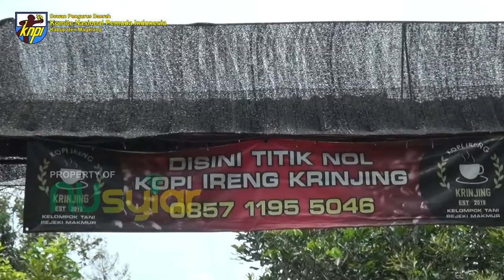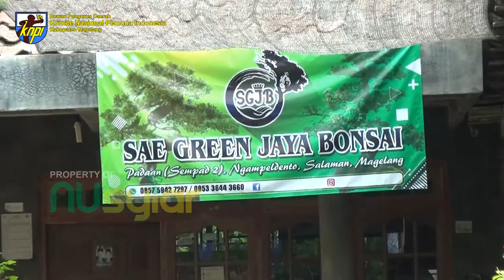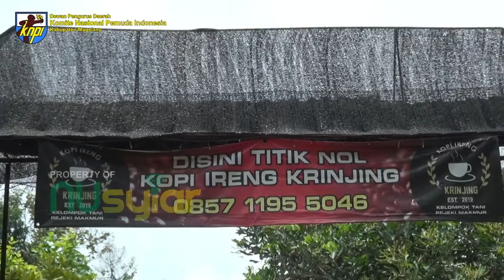Kampoeng Kopi ireng Krinjing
Krinjing, merupakan nama sebuah dusun dan juga kelurahan yang terletak di Kecamatan Kajoran, Kabupaten Magelang. Sebuah perkampungan yang hanya dihuni oleh kurang lebih 50-an Keluarga. Boleh dibilang Kampung Krinjing terletak agak jauh dari daerah perkotaan, namun memiliki potensi yang luar biasa dari sisi perkebunan dan pengolahan kopi.

Bapak Nasopi yang merupakan Kepala Dusun Krinjing sekaligus pelopor berdirinya Kampoeng Kopi Ireng Krinjing yang mewadahi masyarakat setempat untuk berproses memanfaatkan sumber daya alam yang mereka miliki, khususnya kopi untuk diolah dengan sungguh-sungguh hingga akhirnya memiliki nilai jual yang baik, menjadikan masyarakat Krinjing menikmati hasil secara ekonomi menjadi lebih tinggi.

Pada hari Minggu, 18 Oktober 2020 Dewan Pengurus Daerah KNPI (Komite Nasional Pemuda Indonesia) Kabupaten Magelang mengadakan dua kegiatan yang dilaksanakan di Dusun Krinjing, Kelurahan Krinjing, Kecamatan Kajoran. DPP KNPI Kab. Magelang mengadakan acara Re-Orientasi Kepemudaan yang diikuti oleh segenap pengurus DPP KNPI dan juga beberapa utusan masing-masing DPK KNPI seluruh kecamatan di Kabupaten Magelang. Acara kedua yang berjalan secara terpisah, yaitu pengenalan Kopi Ireng Krinjing dan aktifitas kreatif masyarakat Krinjing serta pelatihan dasar seduh kopi.

KNPI yang merupakan organisasi kepemudaan, menjadi wadah para pemuda dan pemudi potensial khususnya di Kabupaten Magelang diharapkan mampu membawa perubahan yang baik dalam setiap segi kehidupan. Selain itu juga KNPI menjadi wadah bagi anggotanya untuk berproses menempa dan meningkatkan kualitas diri sehingga dapat bermanfaat bagi masyarakat sekitar, bagi bangsa dan negara Indonesia.